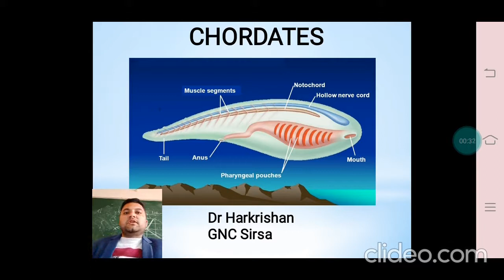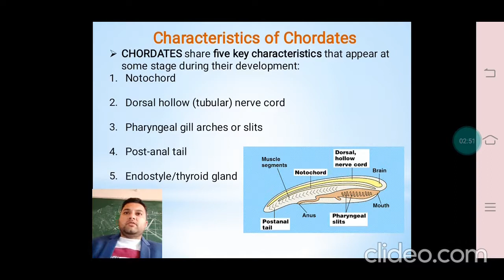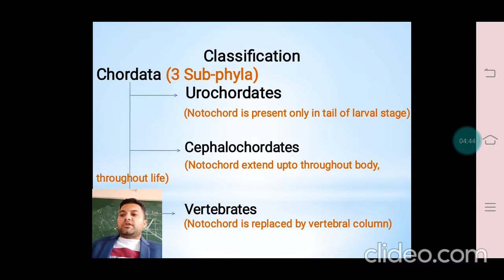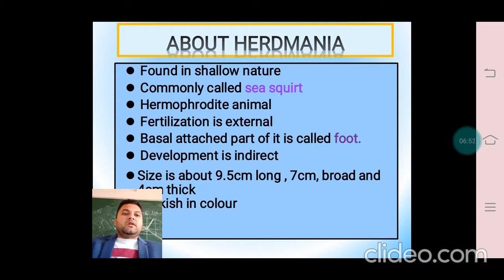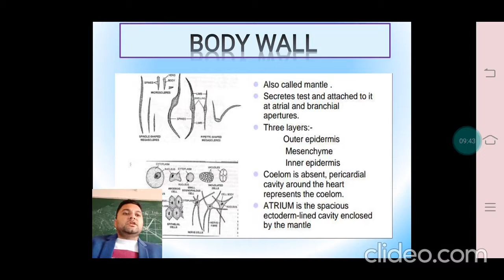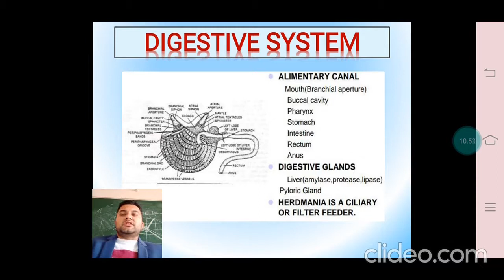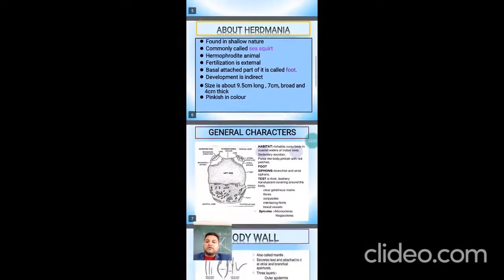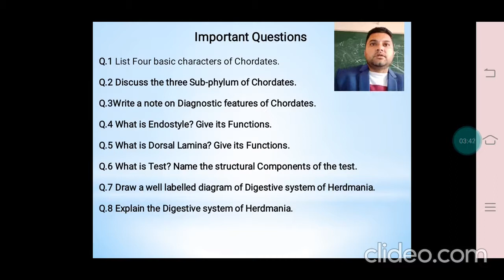Herdmania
Digestive and Respiratory system of Herdmania